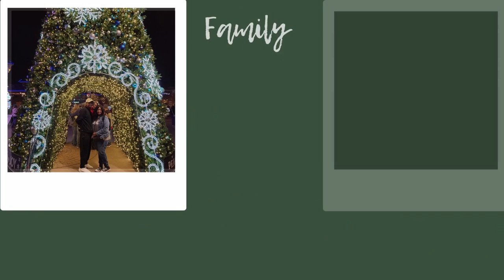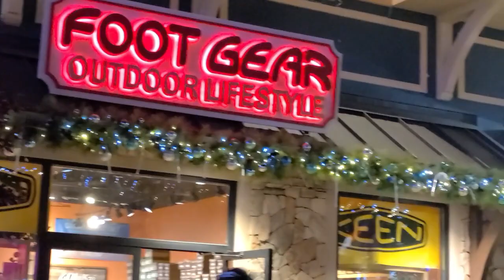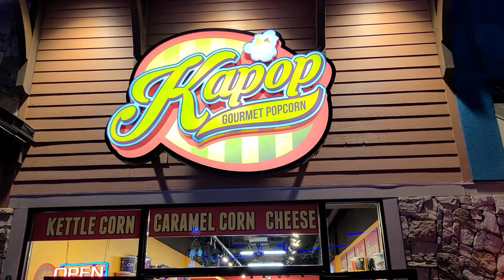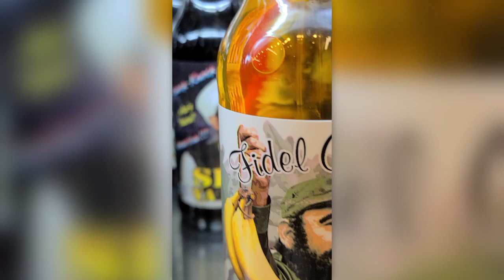Visiting The Island in Pigeon Forge for the first time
Hey Family thanks for coming back and if you're new welcome!
In todays video we're Visiting The Island in Pigeon Forge for the first time.
We had a really great time. We plan to back and stay longer.
If you haven't seem our other videos in this Gatlinburg/Pigeon Forge series

Alex & Melissa

💜We love what we do and want to continue bringing  you great content.

💜Our favorite Tripod Selfie Stick on the go:

💜Cell Phone Lapel Mic:

💜Melissa's favorite press on nails. Helping my Girlie's out during this time of no nail shops: